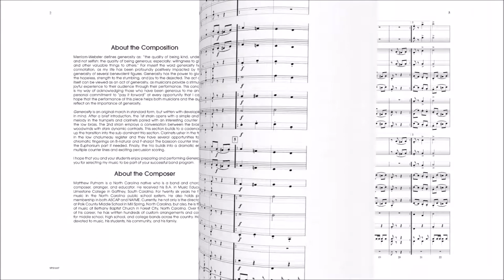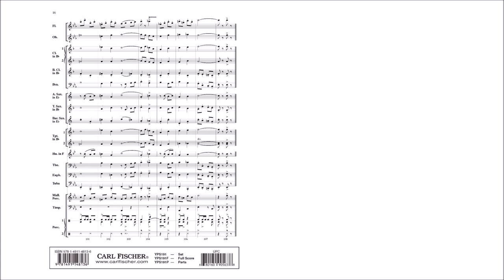Generosity: March (YPS191) by Matthew R. Putnam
Grade 2

Generosity is an original march in standard form, but written with developing players in mind. It is reminiscent of the wonderful marches of Bennett or King, with tuneful melodies, interesting harmonies, and a few chromatic twists thrown in to make it more exciting. Mathew Putnam has written a perfect vehicle to teach the march style and form to developing players.